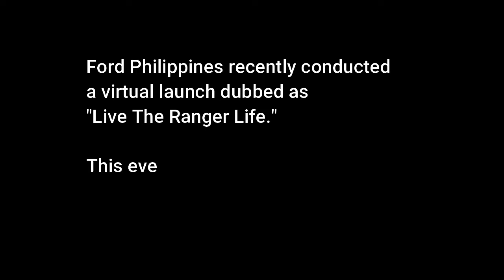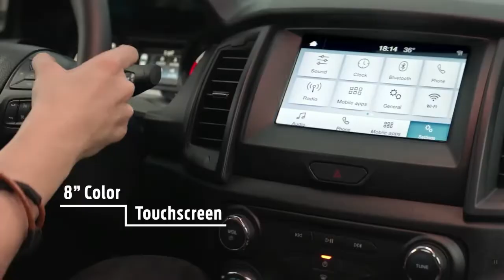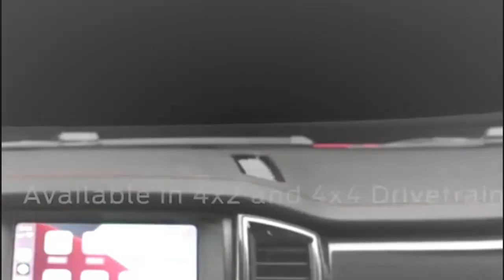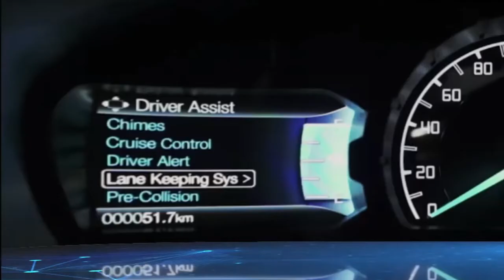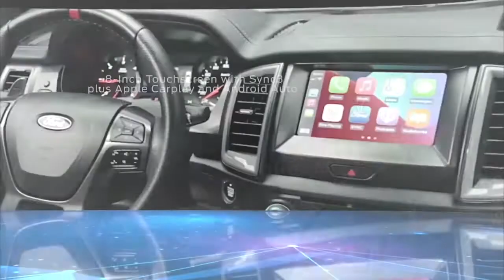Ford Ranger 2021 Lineup || Live The Ranger Life Virtual Launch Highlights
Ford Philippines recently conducted a virtual launch dubbed as "Live The Ranger Life."  This event showcased the 2021 Ford Ranger pickup truck lineup.

Here are some of the highlights of that virtual launch.

"Living the Ranger life isn't about overcoming obstacles, or going where others can't.  It's about carving your own path, even when the path is not clear.  To do what matters most for yourself and the ones you love."

This video compilation was created by this channel as a tribute to Ford Ranger, which in this channel's own opinion has the best and widest range of super trucks out in the market suited for each person's lifestyle.
We love Frances, our Ford Ranger Wildtrak!  It has taken us to places where breathtaking and astonishing memories were created.
We are living the Ranger Life!

All video clips, photos and 3rd party materials are properties of Ford Philippines.